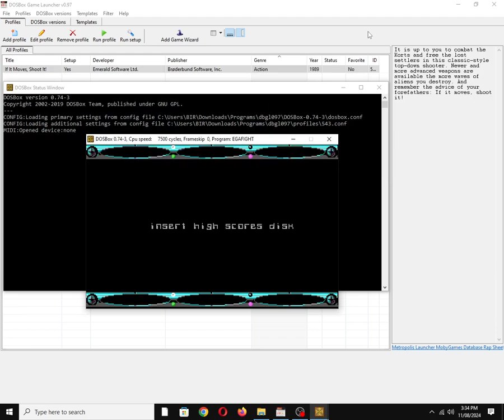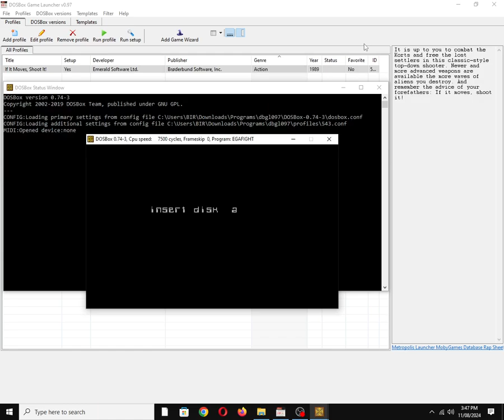Phantom Fighter [MS DOS] Main Title on IBM PC Speaker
Mobygames description:
Swerve in an exhilarating arc, battling for control of your ghostly fighter, as you seek to dominate the skies.

Landscapes of the alien world flash by in a blur of multicoloured iridescent hues. Your finger moves to the phalanx missile button as the first wave of Echelon Destroyers scream towards you, their cannons blazing in anger. The flash of orange and red and the breathtaking thud of a massive shockwave signals your first kill. Sparks spray from your glowing wingtips as you accelerate into a mindwarping dive. Can you make it over the first landmass, and if so, what further dangers await you?

PHANTOM FIGHTER is a stupendous, state of the arts seek - and - destroy arcade combat game. For discerning AMIGA and PC owners everywhere - who dream of conquest.

Source: Back of Box - Amiga (UK)

Also available on:
Vanillo: ✅☑✔
COS.TV: ✅✔☑

Hey Algorithm (Idea from: @traumatizedgeworth  ): 1980s, Nostalgia, Retro, Gaming, 1-Bit Chiptune/Music, DOSBox, PC Beeper, PC Squeaker, Old School, OBS Studio, Video Game Music (VGM), IBM PC Compatible, MS-DOS, PC Speaker, Song, Tune, Vintage, Shooter, Scrolling shoot 'em up, Spain, Emerald Software Ltd., Erbe Software, S.A.